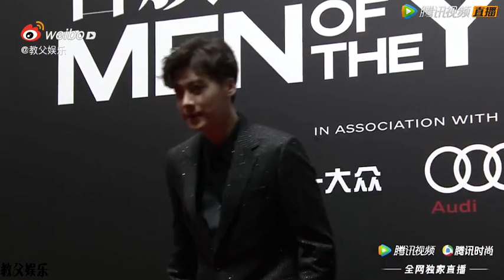Lý Dịch Phong|| Ngôi sao sáng bước xuống bậc thang [😍]